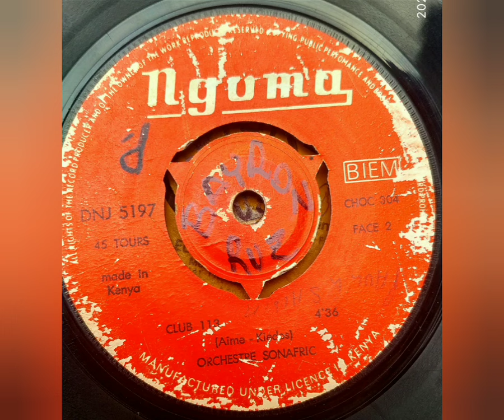Orch. Sonafric (Aime - Kiedos) - Club 113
Sello: Ngoma (2) – DNJ 5197
Formato: Vinyl-Lp 45 RPM, Mono
País: Congo, Democratic Republic of the
Style: African-Rumba